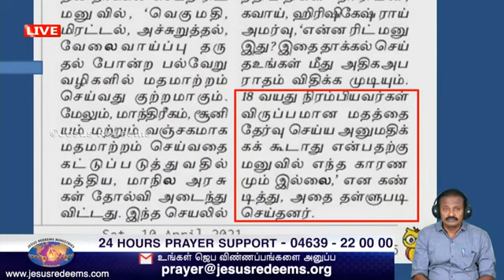நீதிமன்றத்தின் மூலமாக தேவன் கிரியை செய்கிறார், கர்த்தருக்கு ஸ்தோத்திரம்😊🙏